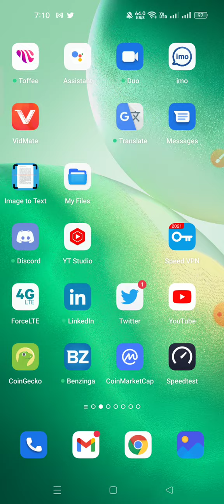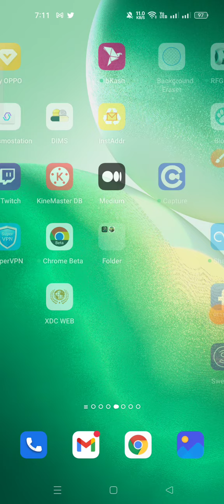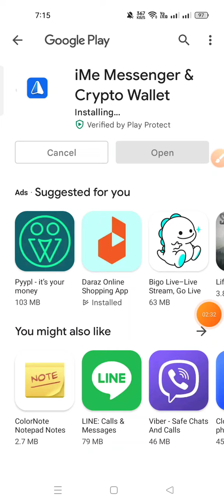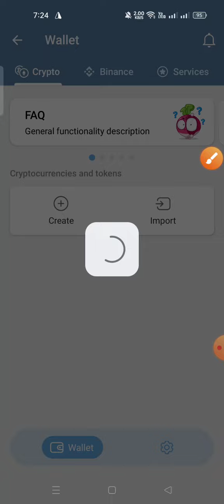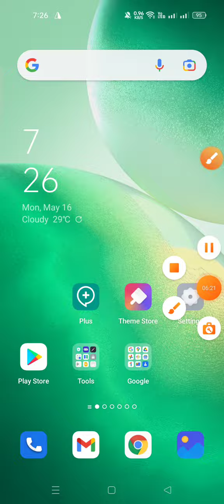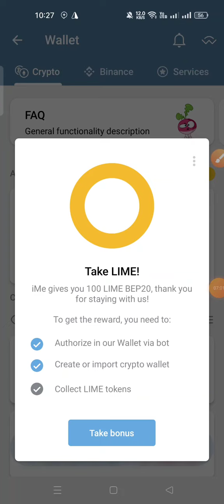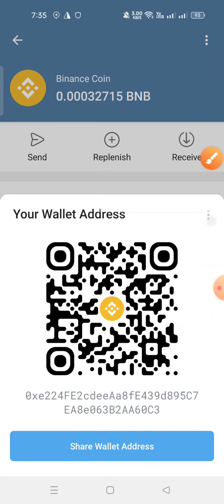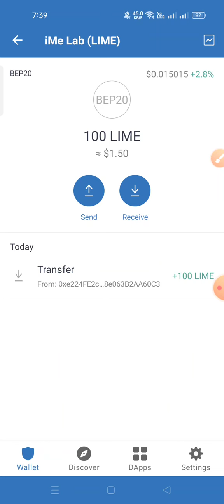ime app instant 1.50$ payment।Live পেমেন্ট দেখে কাজ করুন। ২ মিনিট সময় দিয়ে ১৫০ টাকা ইনকাম করুন। Ime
আমার চ্যানেলে সবাইকে সাগতম আমার সাথে যদি আপনারা কাজ করেন তাহলে পতি মাসে ১০০০০ হাজার থেকে ১৫০০০ হাজার টাকা ইনকাম করতে পারবেন। আর এখন থেকে ইনকাম করতে হলে আমাদের গুরুপে জয়েন হতে হবে।কারন সবার আগে আমরা গুরুপে কাজ দিয়ে থাকি।